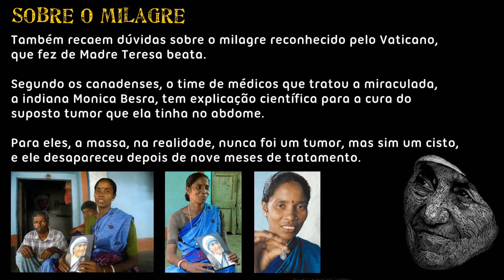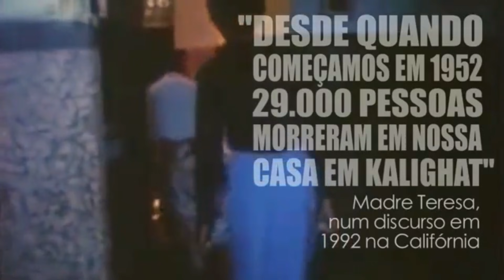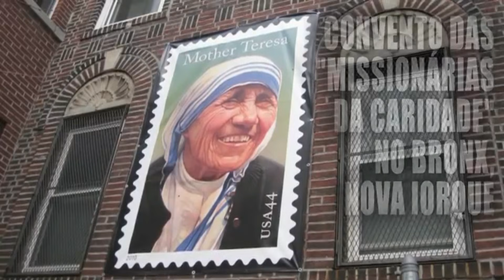Série Desconstruindo Falsos Heróis #4 - Madre Teresa de Calcutá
Conheça a outra face de Madre Teresa de Calcutá.